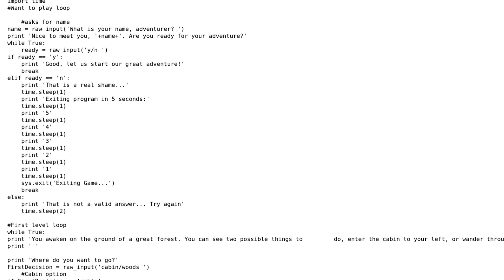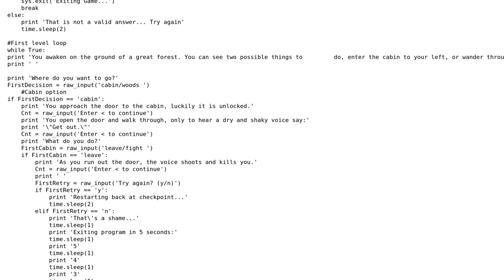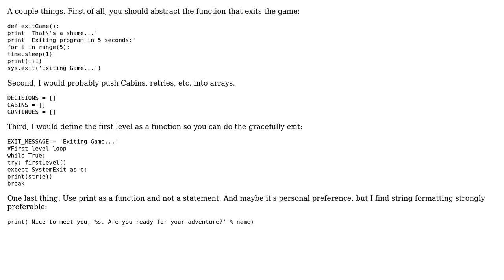Is there a better way to code this text adventure game? (2 Solutions!!)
Is there a better way to code this text adventure game?

With thanks & praise to God, and with thanks to the many people who have made this project possible! | Content (except music & images) licensed under CC BY-SA | Music | Images & others | With thanks to user Ryan Hosford user James Nicholson user Jamal user Adrian Larson and the Stack Exchange Network Trademarks are property of their respective owners. You are responsible for your own actions.